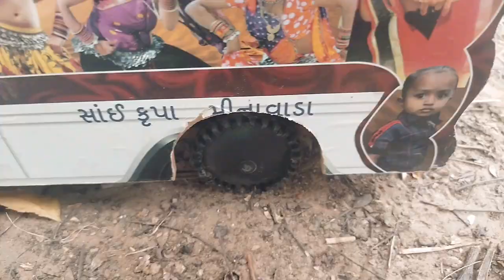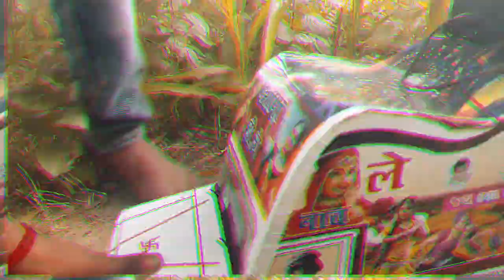સચિન-રોહન નવું ડીજે લાયા || New Dj Setup || Live Demo Teaser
Harshidhi Official